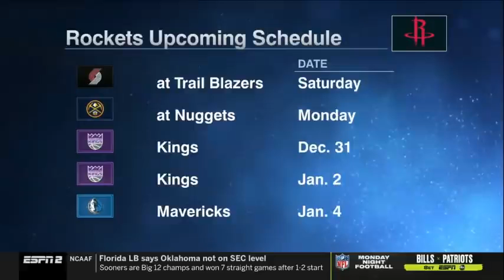Jay Williams "Jayson Tatum is Monster score 30Pts lead Celtics defeat Giannis Bucks 122-121